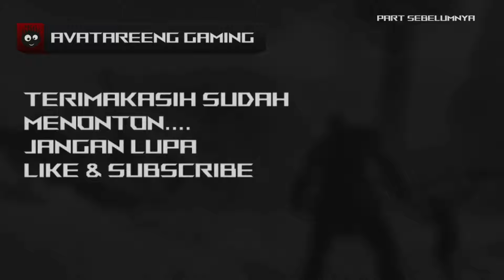The Witcher 3 Wild Hunt First Gameplay | Mencari Yennefer of Vengerberg #2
Lanjut main The Witcher 3 Wild Hunt nya sekarang kita lagi mencari Yennefer of Vengerberg dan juga membunuh Griffin, terima kasih sudah nonton jangan lupa like, Comment dan subscribe sampai jumpa di video selanjutnya.

My Specs :
CPU: Intel Core i7-8750H.
GPU: NVIDIA GeForce GTX 1050 (4GB)
Display: 15.6”, Full HD (1920 x 1080), 144 Hz, IPS.
Storage: 1000GB HDD.
RAM: 8GB DDR4.